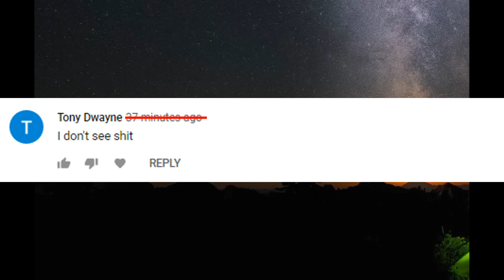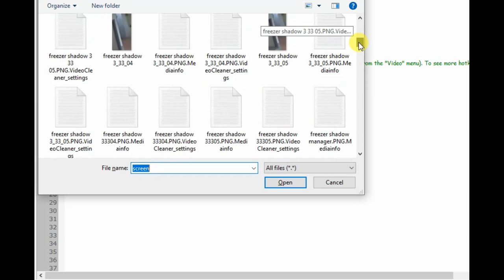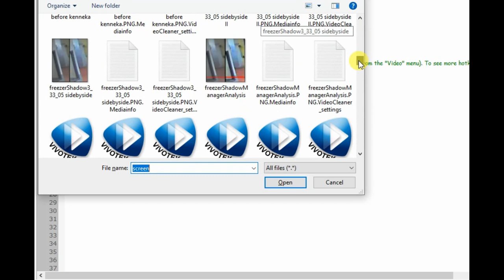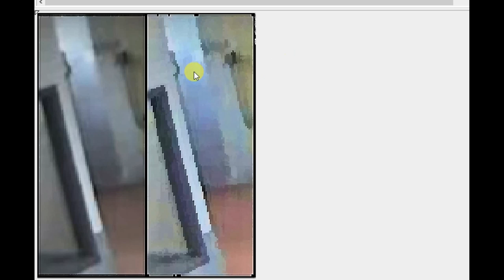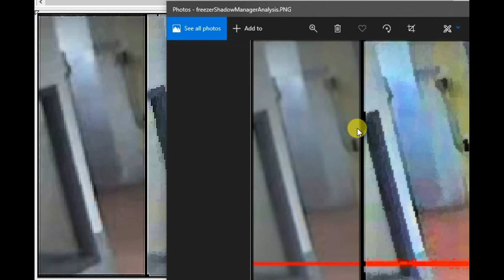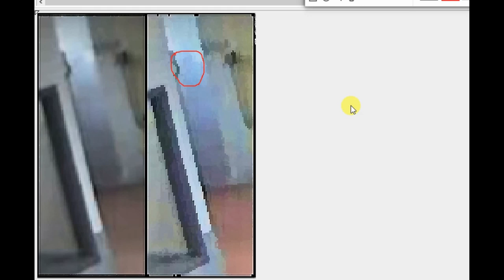Ms. Kenneka Jenkins - Reflection On Freezer (clearer)